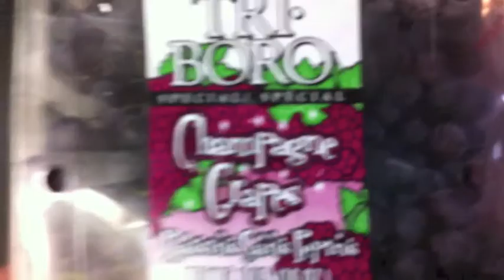OMG, LOOK! Have you seen this before?